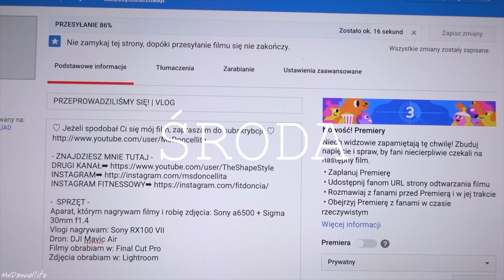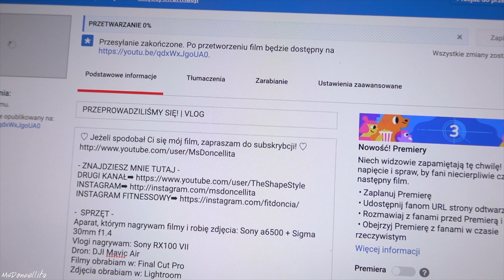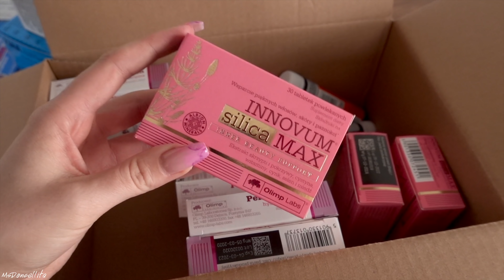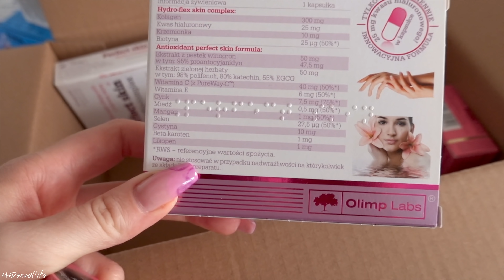PIERWSZY TYDZIEŃ W NOWYM MIESZKANIU | VLOG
- OLIMP -
Z kodem fitdoncia macie -20% :)

-  SPRZĘT -
Aparat, którym nagrywam filmy i robię zdjęcia: Sony a6500 + Sigma 30mm f1.4
Vlogi nagrywam: Sony RX100 VII
Dron: DJI Mavic Air
Filmy obrabiam w: Final Cut Pro
Zdjęcia obrabiam w: Lightroom